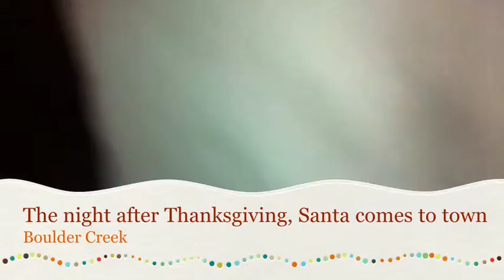Santa Comes to town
The day after Thanksgiving, Santa always rides in to town on the local fire engines.  This is the first year we went.